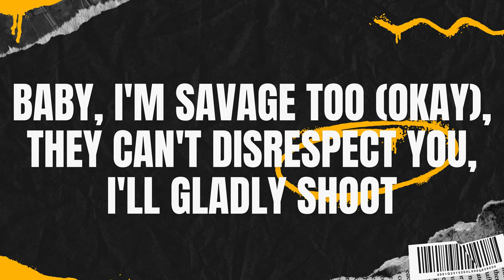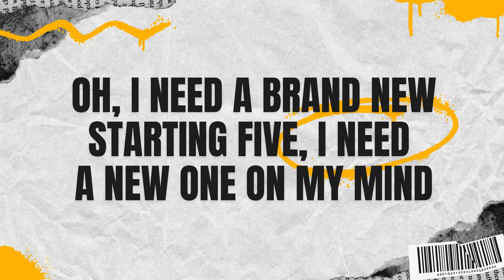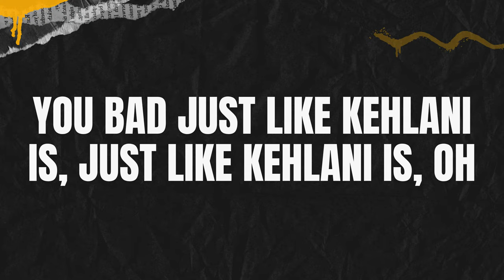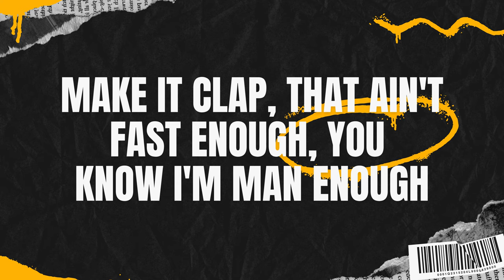Jordan Adetunji .Feat Kehlani - Kehlani Remix [Music Lyrics] By Trend Boss